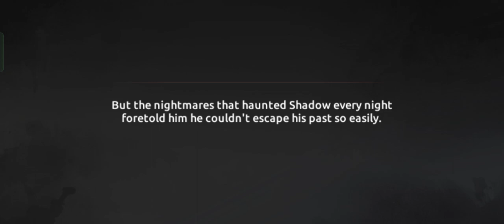shadowfight shades shadow dream vs enemies and himself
⇆ㅤ ||◁ㅤ❚❚ㅤ▷||ㅤ ↻
Unlocking Creativity: Watch, Engage, and Help Us Reach More Watch Time Hours! ⌛👀

🎮Welcome to the Gaming Fiesta!
Hey, awesome gaming enthusiasts! I'm Josh Swanevelder, your partner-in-victory, and this is where daily gaming adventures unfold. Victory dances guaranteed!

[Unleash the Gaming Fury!] - Spoiler: Victory dances included.

📹New & Short Video:
[Quick Dive into Gaming Excitement] - Because who said short can't be victorious?

🎮🪙💰GOAL:
Monetize and become THE spot for victory-hungry gaming enthusiasts.

🌟 MISSION:
Unite gamers through top-tier content, epic wins, and a sprinkle of humor in the gamespace.

🤝 COLLABORATE:
Calling all fellow victory-seekers! Collaborate, repost content, and mention Josh Swanevelder. Let's build this gaming empire together, one victorious moment at a time! Share your epic wins and funny gaming stories in the comments below!

🔍 MORE ABOUT ME:
I'm Josh, your dedicated gaming comrade. Picture this: celebrating victories in mobile games while sipping on the elixir of success. Beyond the gaming realm, I'm on a spiritual Christian journey—turning virtual wins into real-life joy.

👀UPCOMING CONTENT:
Gear up for epic victories in our gamespace! Thrilling game reviews, exclusive Let's Play series, and surprise moments that'll make you hit pause and laugh (or cry tears of joy).

UNIQUE CONTENT FEATURES:
Dive into our gaming cosmos exploration, weekly deep dives, and heart-pounding adventures, all sprinkled with a generous dose of humor.

📯Victory Parade Schedule!

🚀Short Form Content (Daily):
- 🎮 Quick Dive into Gaming Excitement: Daily shorts for instant victory vibes.
- 🕹️ Gaming Fury Shorts: Unleash the gaming fury and witness those epic wins.

👾📹🔥Long Form Adventures (Randomly):
- 🌟 Unveiling the Gaming Cosmos: Dive deep into our gaming universe exploration.
- 📺 Let's Play Series: Buckle up for extended gaming adventures and shared laughs.

🏆🚀Monday Madness: Start your week with a burst of energy! 🌟 Join us for a Quick Dive into Gaming Excitement and set the tone for an epic week ahead.

🎮Triumphant Tuesday: Get ready for a double feature! 🕹️ Watch back-to-back Gaming Fury Shorts and witness the intense gaming fury unfold. Brace yourself for victories that will leave you in awe.

📺🔥Wildcard Wednesday: Anything can happen! 🃏 Expect a surprise drop of content, from impromptu Let's Play series to exclusive behind-the-scenes glimpses. Wednesdays are all about embracing the unexpected. 🎭

Throwback Thursday: Reflect on the epic moments of our gaming journey! 📈 We'll revisit some classic victories and share the stories behind our favorite gaming triumphs. Nostalgia meets celebration! 🎮🕰️

📬Feedback Friday Fiesta: Your time to shine! 🌟 Share your gaming triumphs, recommendations, and funny stories in the comments. Every Friday, we'll highlight the best moments from our community. Your input shapes our future victories! 🎤🎮

Surprise Saturday: Another wildcard day! 🎁 Expect the unexpected as we drop surprise content that will keep you on the edge of your gaming seat. Saturdays are all about spontaneity.

💬FEEDBACK WELCOME:
Your thoughts matter! Share your gaming triumphs, recommendations, and funny stories in the comments. Your input shapes the future of our victorious gaming community.

Team Swanevelder😎🦢
Welcome to Team Swanevelder, where every subscriber is a vital part of our community! Join Josh Swanevelder on a journey filled with entertainment, discovery, and shared enthusiasm. Together, we create a space where each member contributes to the vibrant spirit of Team Swanevelder. 🌟👥🚀

A massive shoutout to our current subscribers—you're the real MVPs in this victory parade! Let's conquer virtual realms and celebrate victories together! 🎮🏆